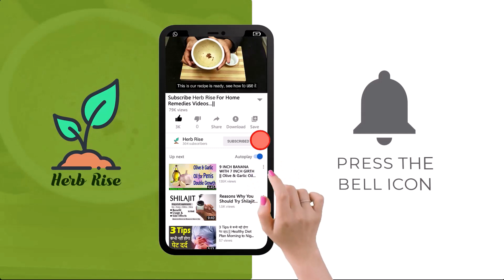Ancient recipe! Only two main ingredients! No one will tell you that!